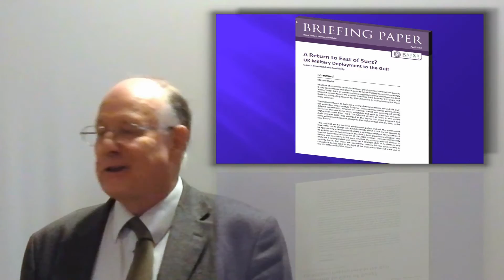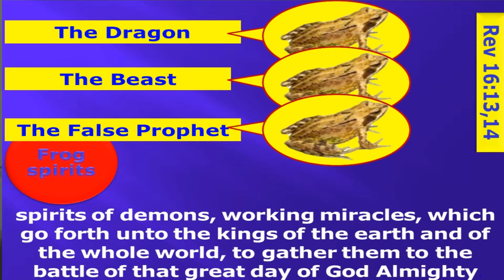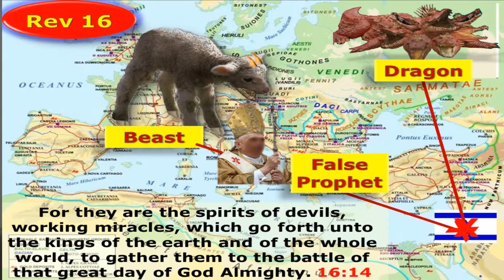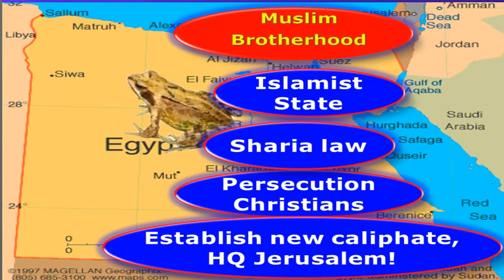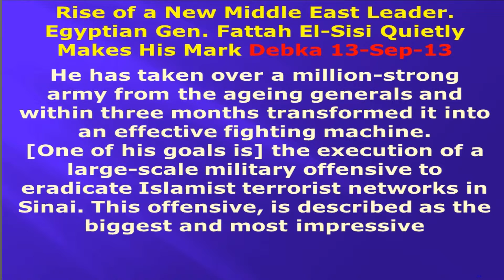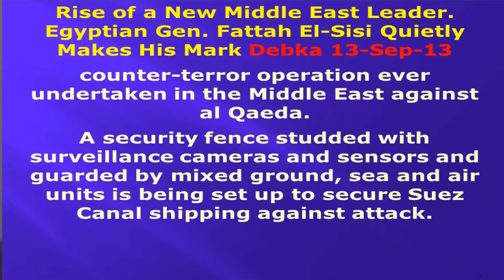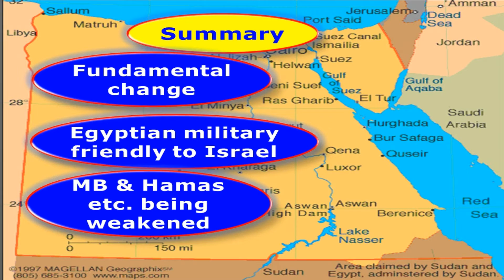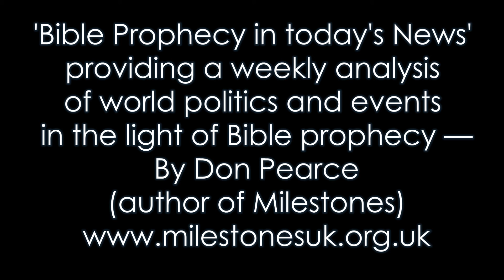Bible Prophecy-Egypt and her involvement in the Future of the Middle East:Spotlight no:17 D Pearce